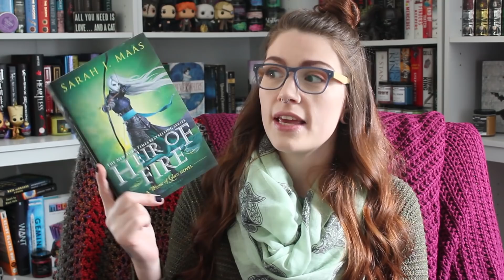Top Five Wednesday| Problematic Characters| Jes Reads Books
Happy day you guys! I hope you're all doing well this week. It's my favorite time of the week! Enjoy this video!

T W I T T E R: @jesreadsbooks

Artist: Nicolai Heidlas
Title: Wings

Videos (both): Courtesy of Beachfront Productions. Creative Commons 3.0